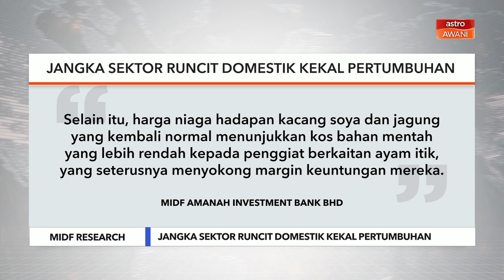Niaga AWANI: Jangka sektor runcit domestik kekal pertumbuhan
Pengeluar F&B dijangka menerima margin keuntungan yang lebih baik, didorong oleh penyusutan harga komoditi global dan kenaikan harga sebelum ini, yang mengimbangi tekanan kos lain.